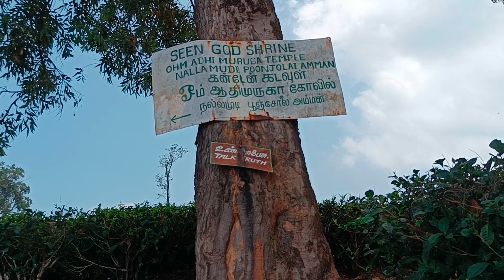Valparai, the 7th Heaven || Nallamudi viewpoint || Nirar Dam